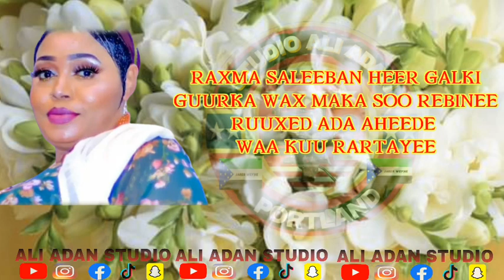AL FANAAN MARYAN ABUU HEES DUCO AMAAN LYRICS 2024